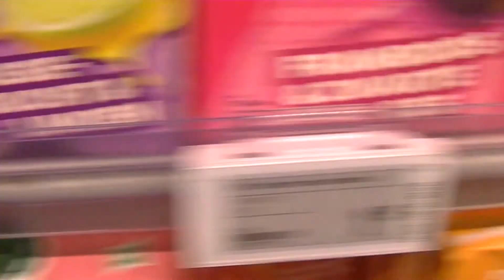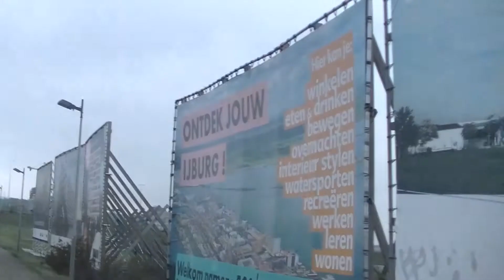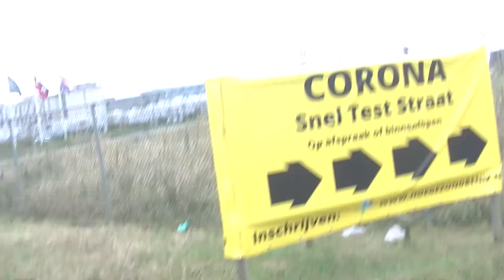Allergies, a cold, the plague who knows 11-14-2020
just trying to get through this with out people freaking out and placing me in quarantine for a seasonal cold.

LINKS!